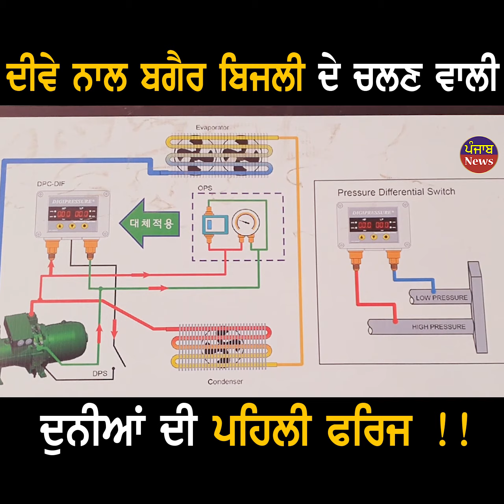ਦੀਵੇ ਨਾਲ ਬਗੈਰ ਬਿਜਲੀ ਦੇ ਚਲਣ ਵਾਲੀ ਦੁਨੀਆਂ ਦੀ ਪਹਿਲੀ ਫਰਿਜ | Punjab News